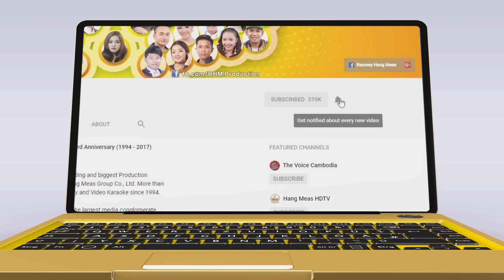ហាម - ឱក សុគន្ធកញ្ញា [OFFICIAL AUDIO]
តោះ! ម្សិលមិញចាក់ដោត Fan ប្រុសៗ ថ្ងៃនេះ មកចាក់ដោត Fan ស្រីៗវិញម្ដង! :D
រីករាយជាមួយបទ ហាម ជា Version ស្រី!!
🎬 OFFICIAL AUDIO : ហាម
ច្រៀងដោយ៖ ឱក សុគន្ធកញ្ញា
និពន្ធ​ទំនុក​ច្រៀង​៖ ជុំ សំអង
និពន្ធបទ​ភ្លេង និងសម្រួលតន្ត្រី៖ សាន់ សុវណ្ណឌីន  ‏‎ ‎